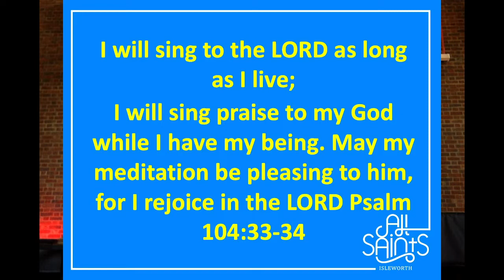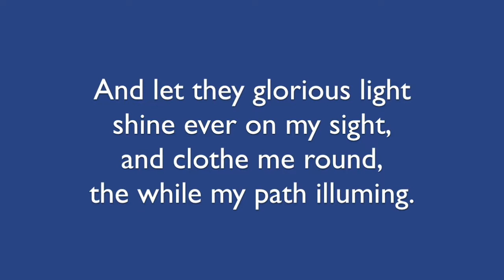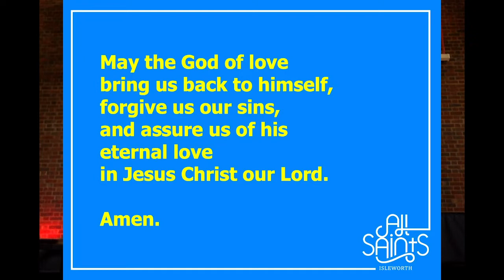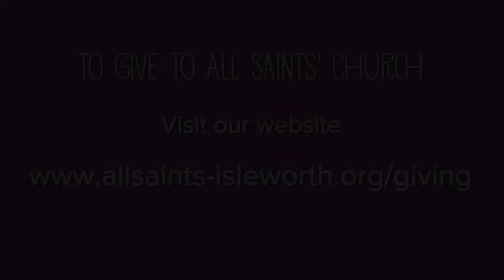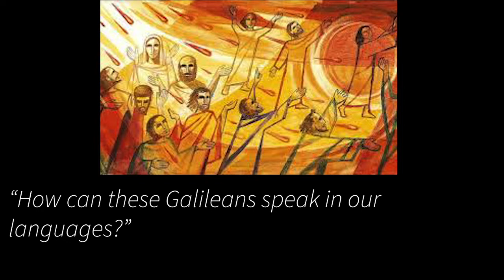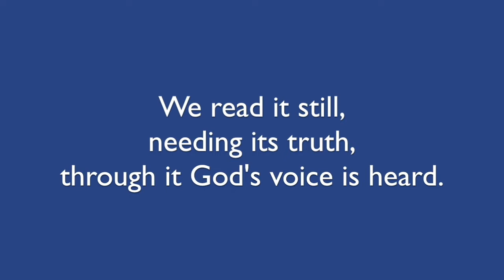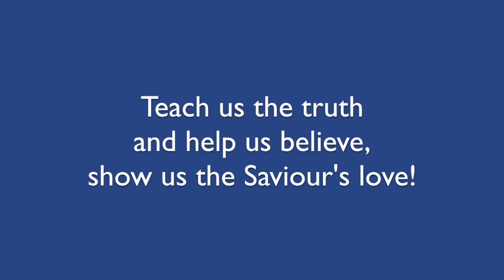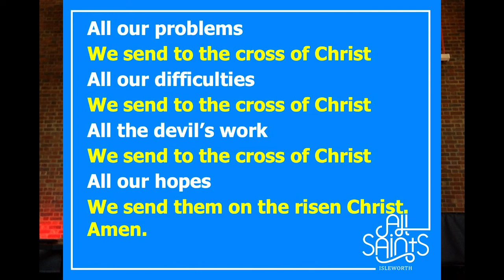All Saints Sunday Service 31 May 2020